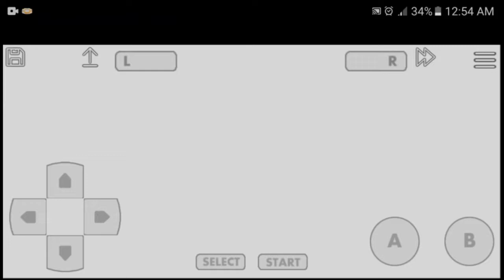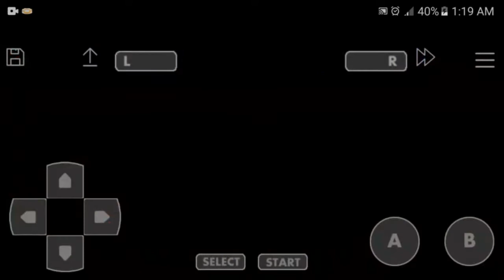Advance Wars (GBA) Mission 17 Enigma ~Andy vs Sturm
GBA
Advance Wars
~Mission 17 Enigma
~Andy vs Sturm

Genre: Turn-based Strategy